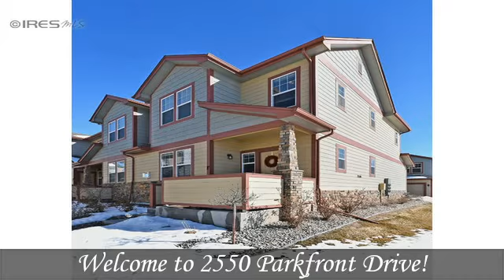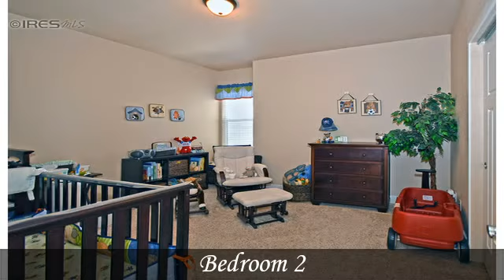2550 Parkfront Dr F Fort Collins CO 80525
Beautiful home in the Courtyards! Step into this amazing floorplan featuring large, open kitchen w slab granite, bar, under-cab lighting & stainless steel appliances. Host an evening from the dining room & great room complete w craftsman style stone fireplace. Upstairs you'll find a luxurious master retreat w private bath & large walk-in closet, bedrooms, bath & private loft featuring incredible mountain views overlooking the greenbelt. Full basement, 2-car garage, near shopping, dining & more!  To view the property at 2550 Parkfront Dr F Fort Collins CO 80525